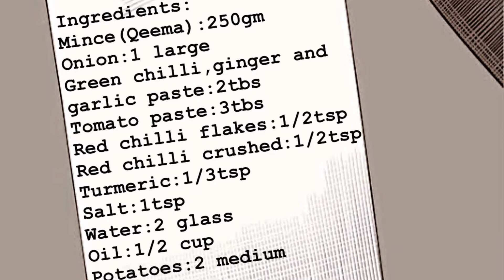How to Make Aloo Qeema || Quick recipe of Aloo Qeema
☘️ sb se phle Qeema ko cooking pan me dal lain.. me ne freez qeema lya ha .. ap fresh b le skte hain.. phr is me 1 pyaz dalen,, lehsan, adrak or sabz mirch ka paste bna k dalen.. tamatr paste dalen.. ap tamatr cut kr k b dal skte hain.. lal mirch , haldi or namak dalen.. 1 glass pani dalen or pkne k lye rkh dain taiz anch pe..
Jb ap dkhain is me pani khtm ho gya ha to oil dal k bhoon lain .. thori dair bhoon k phr is me aloo dal dain... 5 mint pka lain or phr is me 1 glass pani dal k dheemi anch pe pkne k lye rkh dain jb tk aloo sae se naram na ho jaen... or phr isko taiz anch pe bhoon lain ta k oil uper a jaye .. or phr is pe adrak , dhania , podina or sabz mirch se sajawat kr lain..